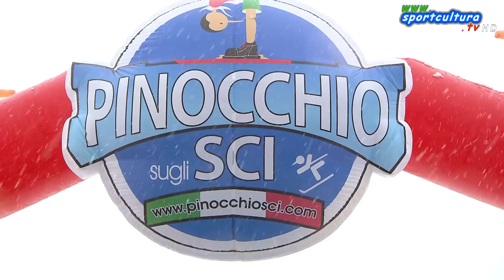All'Abetone un Pinocchio sugli Sci con i fiocchi.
All'Abetone si è disputato un Pinochio sugli Sci con i fiocchi.
Le copiose nevicate precipitate da domenica scorsa
hanno fatto lavorare gli uomini dell'organizzazione e della SAF Abetone,
e, come di consueto, hanno fatto in modo che le gare si potessero disputare nel migliore dei modi.
I 180 piccoli atleti che oggi hanno sciato immersi in questo inverno marzolino
hanno portato a casa un bel ricordo del Pinocchio e dell'Abetone.
I baby 2 non avranno presente solamente le classifiche combattute ai centesimi della loro Finale Nazionale,
ma terranno sicuramente memoria del clima di festa
che hanno vissuto durante la 36° edizione del Pinocchio sugli Sci all'Abetone.
Per ogni categoria vengono premiati i primi 10 classificati.
La più veloce delle femmine baby 2 è stata la bolzanina del Ritten Sport Victoria Klotz,
con un tempo di 1'07.77.
Con 24 centesimi di ritardo, dalla selezione si Sestriere,  si piazza al secondo posto Amelia Curto,
la quale sente il fiato sul collo di Beatrice Mazzoleni, selezionata a Limone Piemonte,
che chiude la gara terza a 6 centesimi dalla corregionale.
In meno di un secondo si sono classificate 6 atlete.
Mattia Valente vince la categoria baby 2 maschile.
Dalla selezione di San Vito di Cadore, il bellunese dello Sci Clu 18 stacca un imprendibile 1'01.80.
L'aostano Stefano Andreis, selezionato a Courmaieur, lo segue accusando 46 centesimi di distacco.
Edoardo Timon, dalla selezione di Moena, porta in trentino la medaglia di bronzo per lo Sporting Campiglio con un tempo di 1'02".63.

Ginevra Ricci e Matteo Dolfi, rispettivamenete in 34° e 51° posizione.

Domani il programma prevede le gare delle categorie cuccioli 1 e 2.